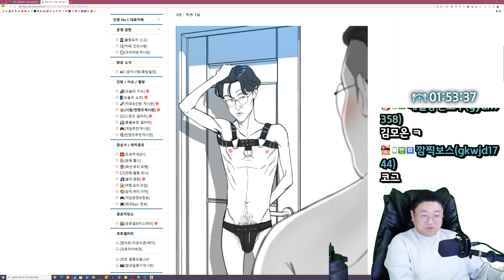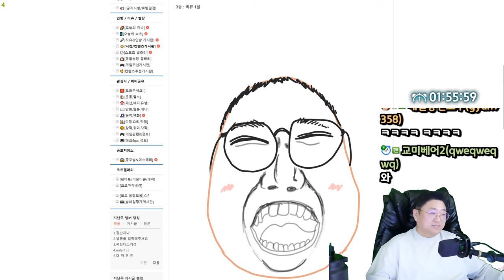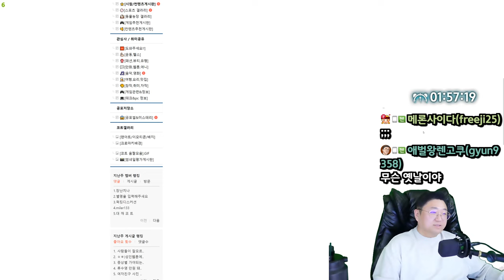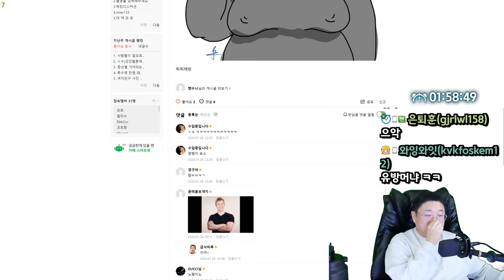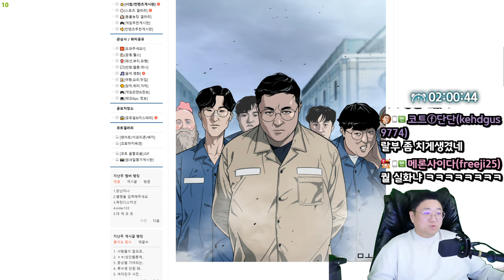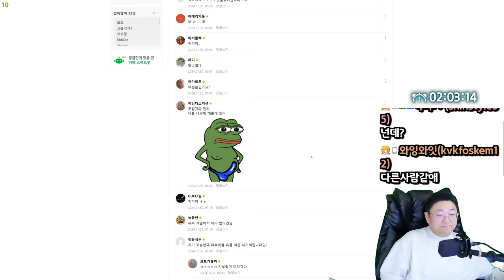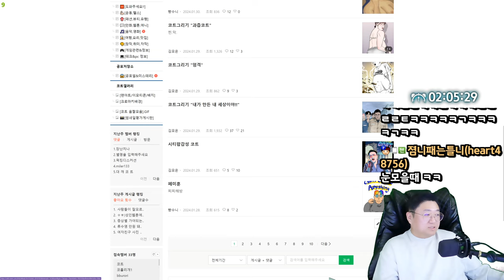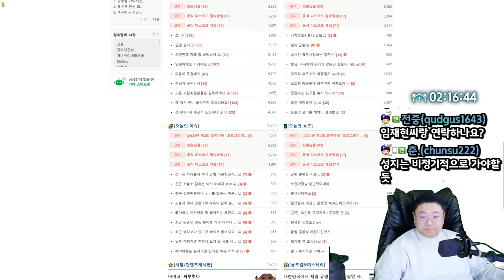코트그리기대회 참가자 수준 미쳤다 ㄷㄷ (24.01.31-3)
[음원출처]